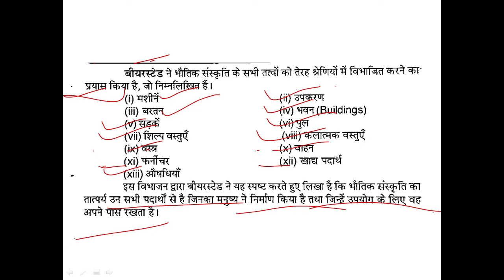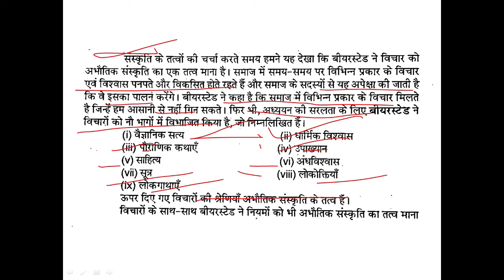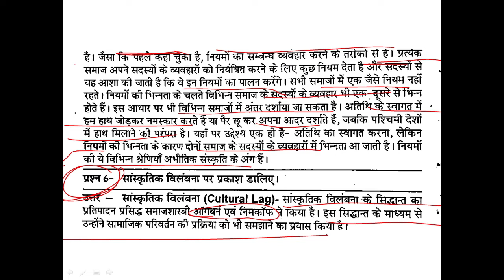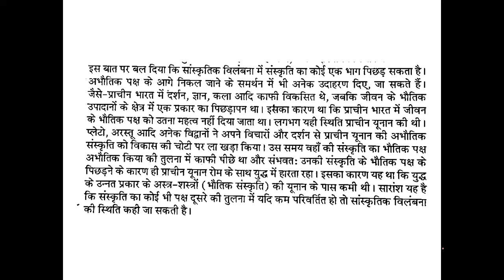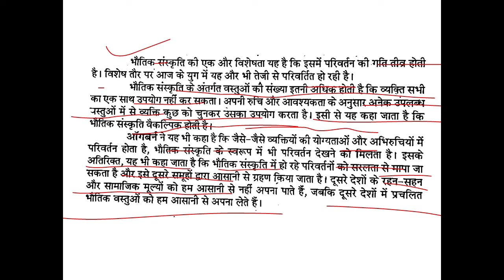M.A 1st Year Sociology 2nd semester Paper-3 Unit-3 detailed class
About this Video - Is video me aapko MA Sociology ke 1st semester and MA Psychology 2nd semester ke video ke baare me btaya gya hai . MA Sociology 1st semester Unit-2 ke baare me explain kiya gya hai and MA 1st year 2nd semester Unit-1 ko bhi explain kiya gya hai.